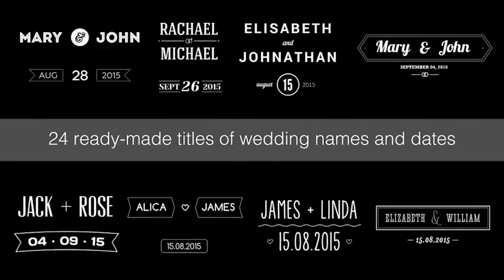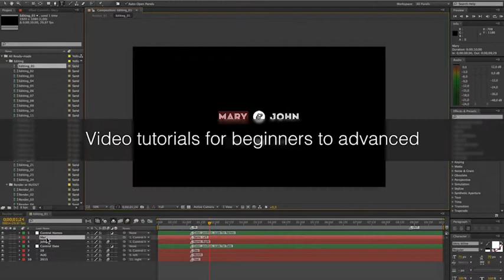2 19 10707977 결혼식 타이포그래피 제목 – 버전 2-Wedding Typography Titles – Version 2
유튜브코리아 -유코
저가 동영상제작/편집/특수효과 전문